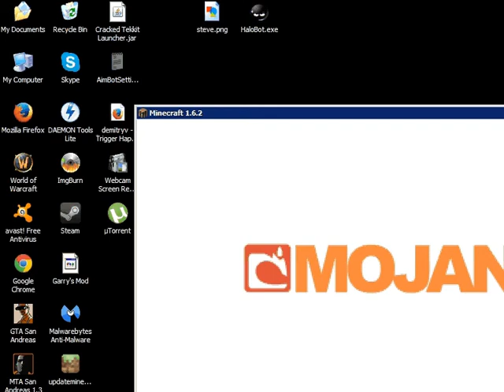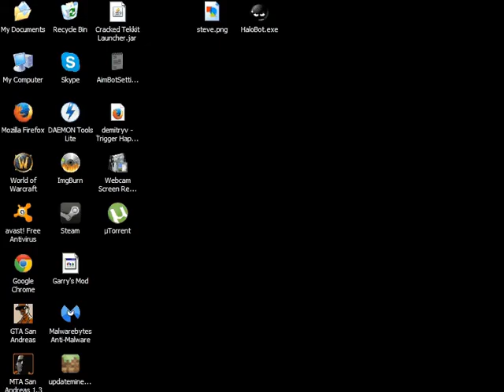my minecraft gameplay non survival "warning very laggy"